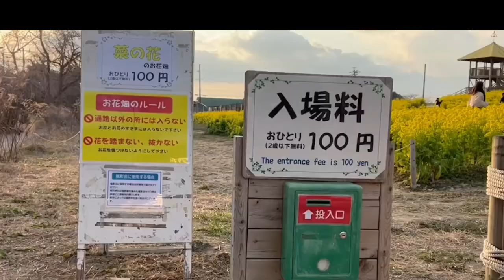Aichi Farm em Nisshin Aichi é a alegria das crianças com muitos animais fofos.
Aichi Farm faz a alegria das crianças com uma variedade de animais, podendo alimentá-los. Conhecida como”Fazendinha” pelos brasileiros.
Localizada em Nisshin, província de Aichi, no Japão.